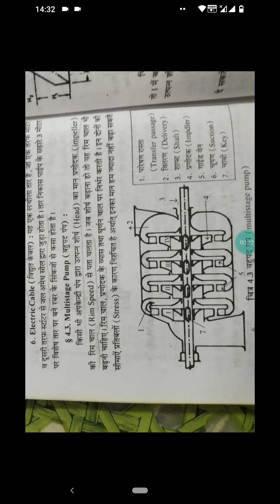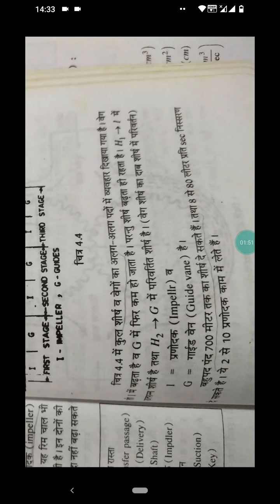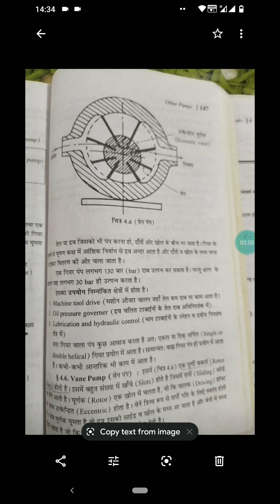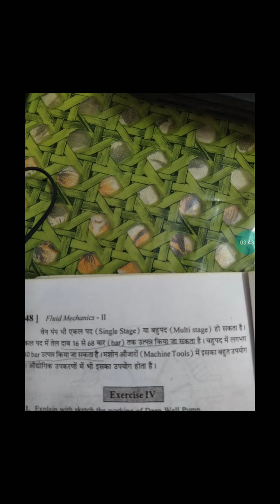PUMPS 1 CE/ME/MA 202 FLUID MECHANICS AND MACHINES GPC AJMER